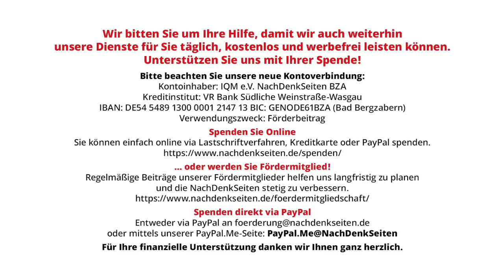Empörender Umgang mit dem Tag der Befreiung: „Hier weht nur noch die Ukrainefahne“ Tobias Riegel NDS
Empörender Umgang mit dem Tag der Befreiung: „Hier weht nur noch die Ukrainefahne“ | Tobias Riegel | NachDenkSeiten-Podcast | 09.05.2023

Es ist ein Triumph der Geschichtsrevisionisten: Das aktuelle „Gedenken“ an jene sowjetischen Befreier von der Nazidiktatur, die die größten Opfer dafür gebracht haben, muss als total unwürdig bezeichnet werden. Auch über den aktuellen Anlass hinaus gibt es in Deutschland massive Bemühungen, die Geschichte vor allem bezüglich Russland umzudeuten. Der grüne Zeitgeist des Militarismus möchte den Bürgern seinen Russenhass mit einer Schocktherapie überstülpen – im Dienste von US-Interessen. Ein Kommentar von Tobias Riegel.

Artikel veröffentlicht am: 09. Mai 2023 um 11:20
Autor: Tobias Riegel
Sprecher: Tom Wellbrock
Titelbild: Lars-Goran Heden / Shutterstock